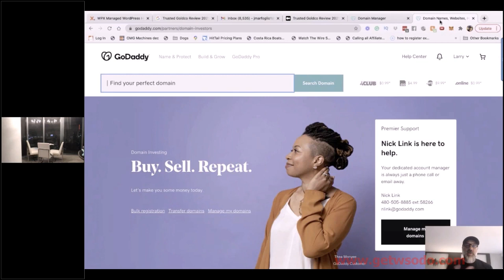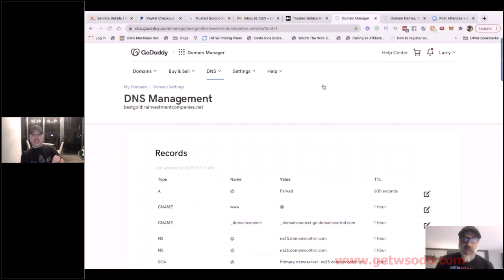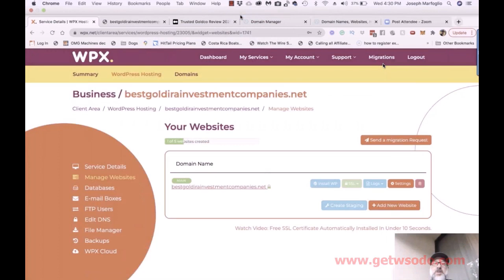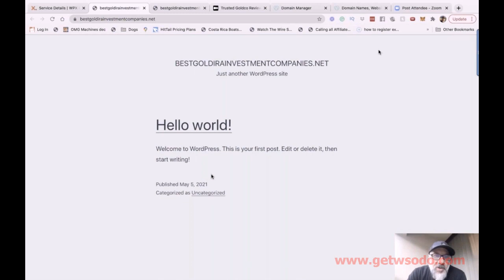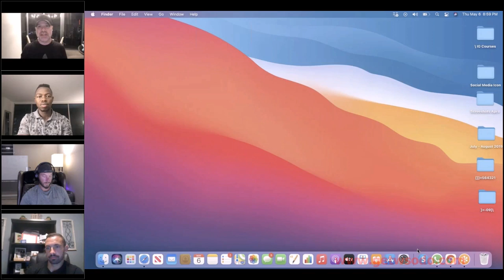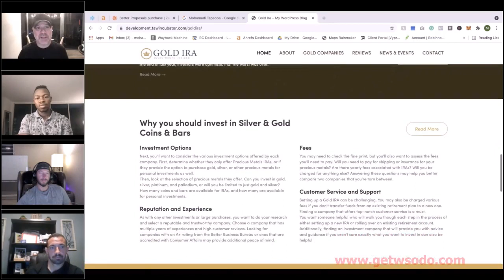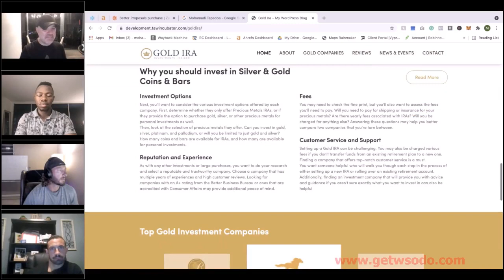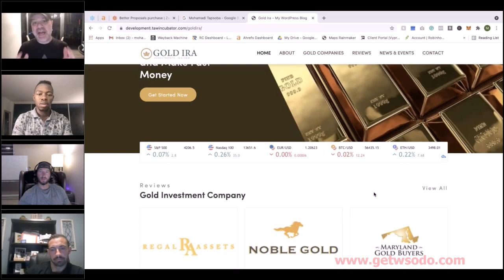03-t2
Maps Rainmaker